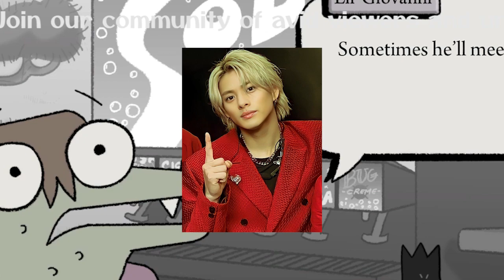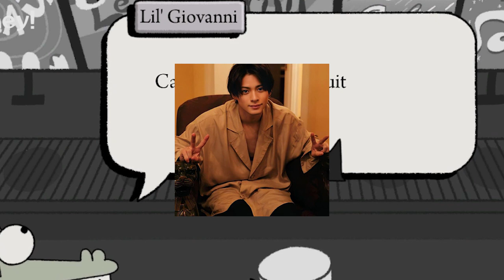【平野紫耀】佐野勇斗、平野紫耀のリアルタイムコメントにファン感涙！「仲良しすぎる」激熱コンビの素顔に迫る